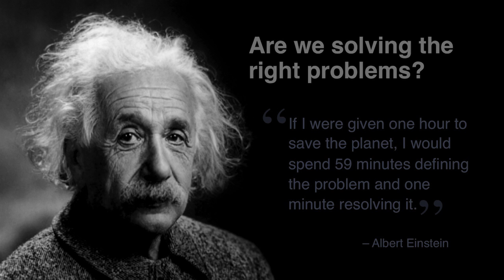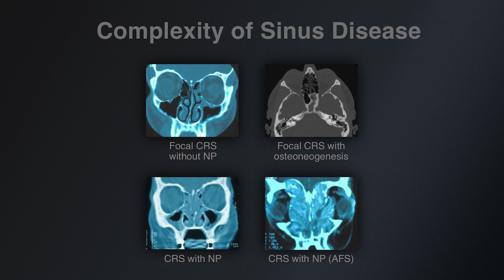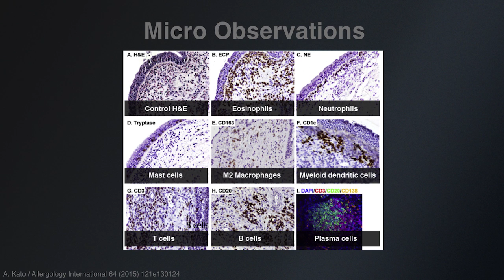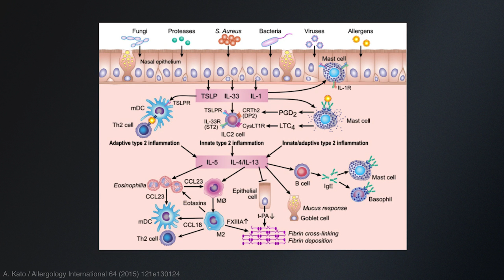Big Ideas in Rhinology: Icebergs and Inflammation - Dr. David Conley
Dr. David Conely of Northwestern University talks about chronic sinusitis, inflammation and dealing with the disease. He puts emphasis on a correct diagnosis of sinusitis in order to offer patients the very best treatment. Inflammation is the body's natural response to injury. If the body is unable to eliminate the cause of inflammation and the inflammation becomes perpetual and dysfunctional, then you will be in a chronic inflammatory state. Suppressing inflammation is done with the use of steroids but the future for successfully treating inflammation is localized drug delivery.

About Intersect ENT

Intersect ENT's primary focus is chronic sinusitis and aims to advance clinically-proven therapy solutions that enable ENT physicians to solve clinical challenges and improve the quality of life for their patients. In order to improve patient experience and surgical outcomes, Intersect ENT has developed the PROPEL steroid-releasing implant that allows for localized and less invasive treatment.